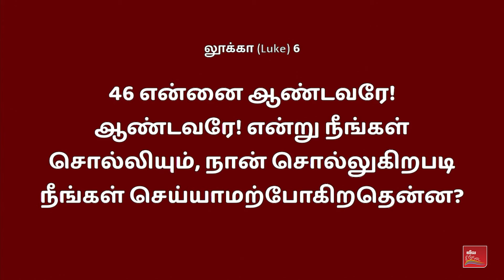பக்தர்கள் கொண்டாடினார்கள். கர்த்தரோ கண்ணீர் விட்டார். ஏன் ? | Why did Jesus Weep ? | PALM SUNDAY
பக்தர்கள் கொண்டாடினார்கள். கர்த்தரோ கண்ணீர் விட்டார். ஏன் ? | Why did Jesus Weep ? | PALM SUNDAY | Samsonpaul

►► Our Address :
SAMSONPAUL
LIVING STREAM MINISTRIES
126. Muthiya Mudaliyar street,